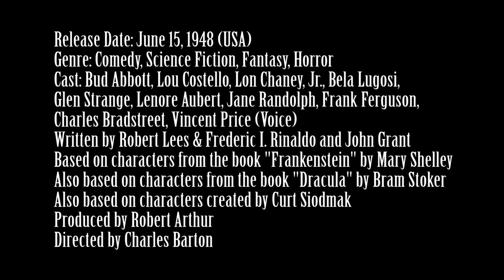Abbott and Costello Meet Frankenstein (1948) Movie Review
This is me, and my friends Jeremy's and John's review of the 1948 horror comedy classic Abbott and Costello Meet Frankenstein, which is a parody of the Universal Monster films, but also acts as the eighth film in Universal's Frankenstein series, the sixth film in Universal's Dracula series, and the fifth film in the Wolf Man series.

Genre: Comedy, Science Fiction, Fantasy, Horror

Cast: Bud Abbott, Lou Costello, Lon Chaney, Jr. Bela Lugosi, Glen Strange, Lenore Aubert, Jane Randolph, Frank Ferguson, Charles Bradstreet, Vicent Price (Voice)

Written by Robert Lees & Frederic I. Rinaldo and John Grant

Based on characters from the book "Frankenstein" by Mary Shelley

Also based on characters from the book "Dracula" by Bram Stoker

Also based on characters created by Curt Siodmak

Produced by Robert Arthur

Directed by Charles Barton

Plot: Two hapless freight handlers find themselves encountering Dracula, the Frankenstein Monster and the Wolf Man.